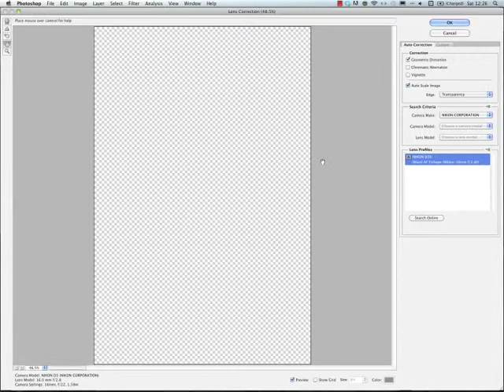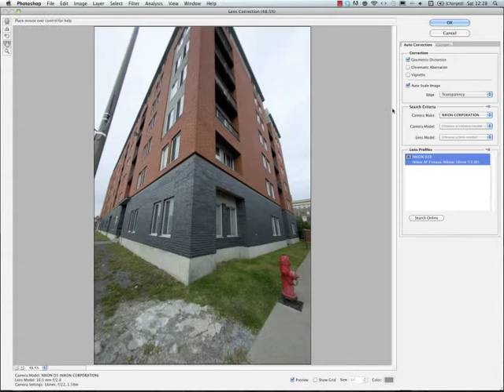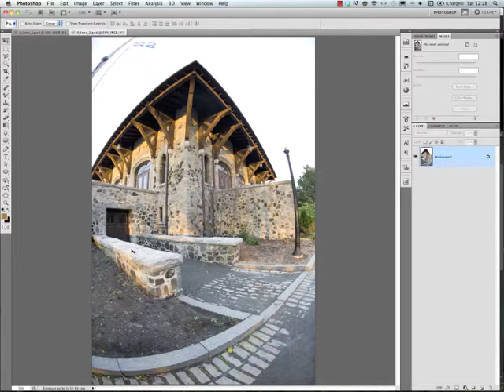Photoshop CS5 - Lencsetorzítás korrigálása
Perhiniák Márton bemutatója az Adobe Photoshop CS5 új funkciójáról.
Martin Perhiniak shows a new feature of Adobe Photoshop CS5.